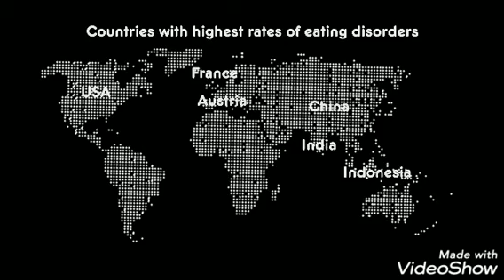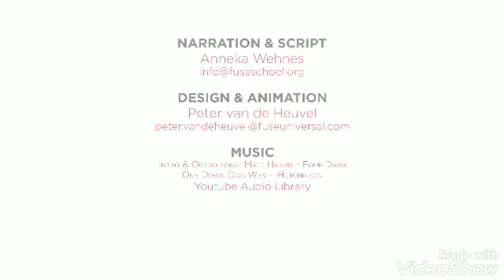Anorexia, भूख का न लगना, या कम हो जाना